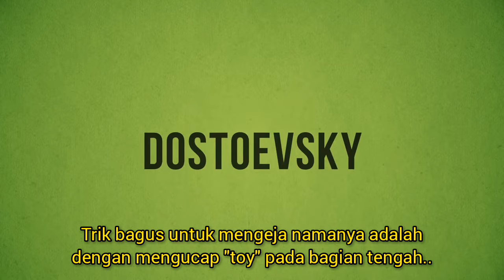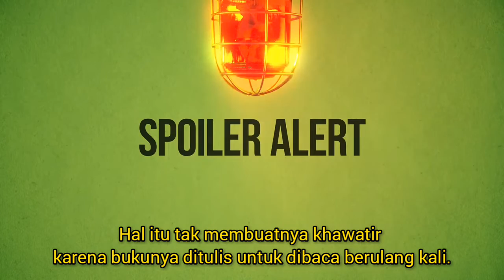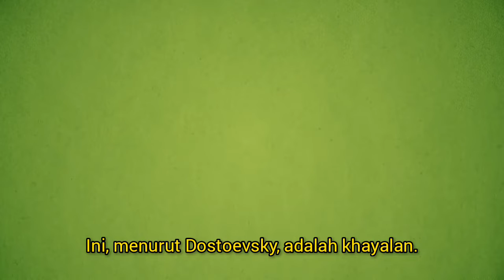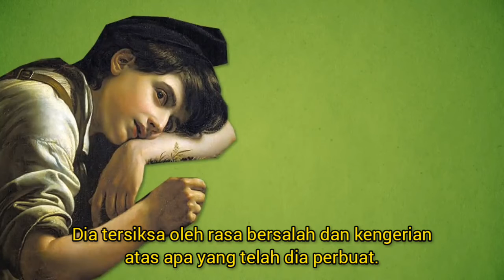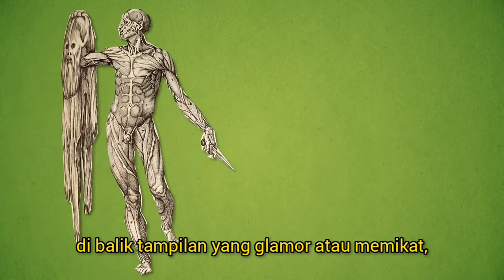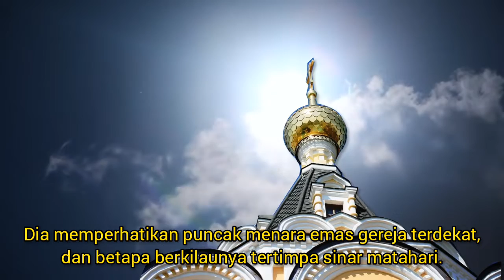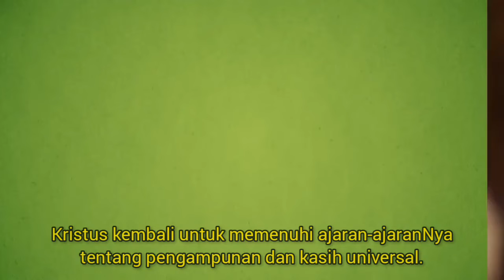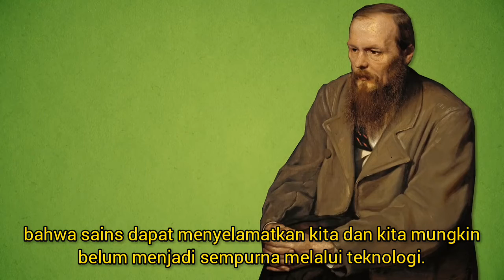Sastra - Fyodor Dostoevsky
Fyodor Milkhailovich Dostoevsky adalah sastrawan/penulis asal Rusia. Ernest Hemingway suatu ketika pernah mengkritik cara menulis Dostoevsky yang dia anggap tidak punya gaya, tekniknya buruk, dan inkonsisten.
Pun, seorang Leo Tolstoy begitu menekankan bahwa gaya menulis Dostoevsky sangat lemah.
Maxim Gorky, penulis Rusia abad 20 menyatakan Dostoevsky memberikan gambaran menyesatkan tentang orang Rusia. Tambah lagi latar belakang Gorky yang merupakan seorang sosialis, sementara Dostoevsky adalah seorang monarkis ortodoks.

Dostoevsky bagi sebagian orang Rusia sendiri merupakan sosok yang kontroversial. Sebut saja Anatoly Chubais, seorang politisi Rusia. Chubais adalah seorang politisi liberal dan pembenci Dostoevsky karena ide-idenya tentang orang Rusia sebagai orang yang istimewa dan suci, kultus penderitaannya, dan pilihan-pilihan palsu yang ia hadirkan.

Tetapi satu hal yang harus diakui, Dostoevsky tetaplah seorang jenius.
Meski dengan gaya dan teknik penulisan yang buruk, namun ia mampu menyentuh setiap orang dengan tulisan-tulisannya.
Ia selalu mencoba untuk memasuki relung-relung terdalam dari dialog kita dengan diri sendiri. Pernyataan-pernyataan simboliknya melalui representasi figuratif tentu dialah yang paling memahami, tetapi selalu membuka celah bagi kita yang menyelami karyanya untuk mendapati pesan-pesan yang kontekstual. Pesan-pesan kontemporer yang rupanya masih relevan dengan kekinian pada masa kita.

Sampit, 24 April 2020

Dayan
~angelo.shien~